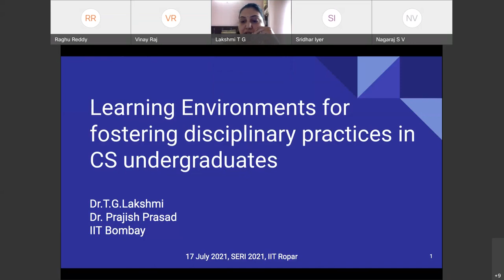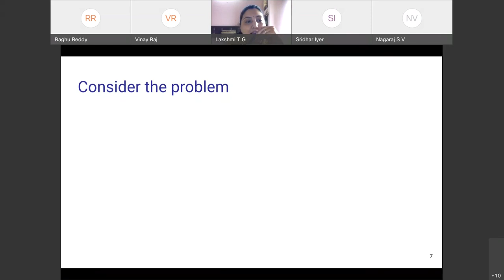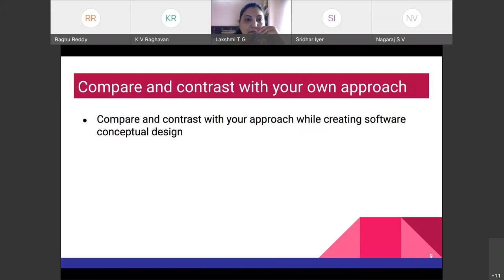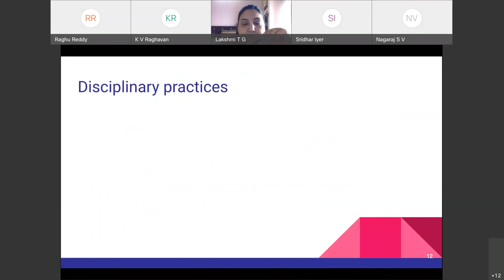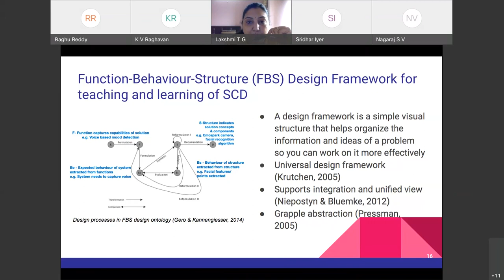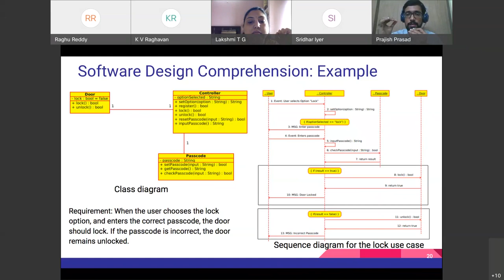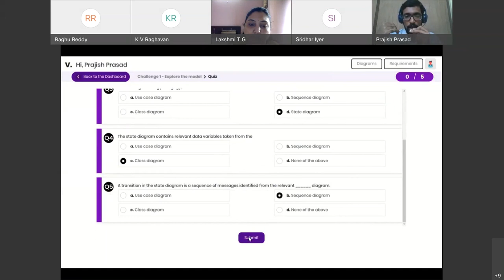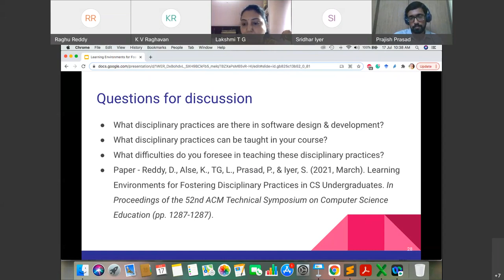Day 3 Session 1 :: Software Engineering Practice :: 3